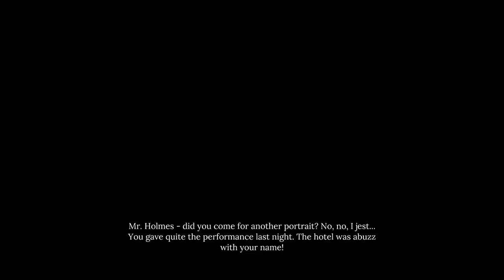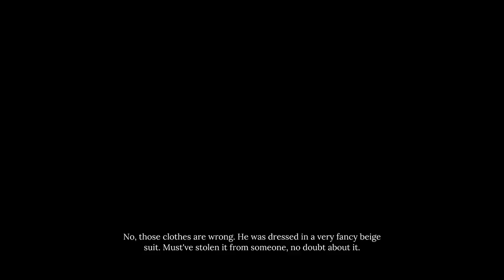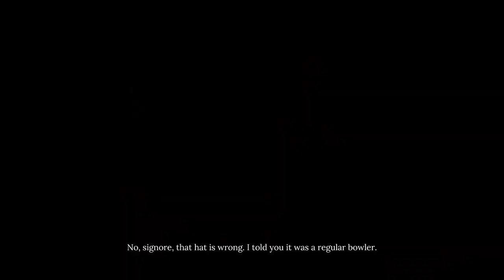Sherlock Holmes Chapter One / Part 4 / PS5 Gameplay Walkthrough / Playing dress up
Full gameplay walkthrough of Sherlock Holmes Chapter One.

How many costumes can we try on?